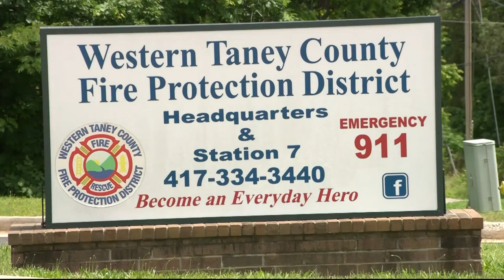Tornado spotted at golf course in Hollister